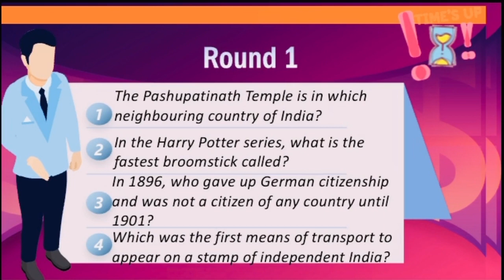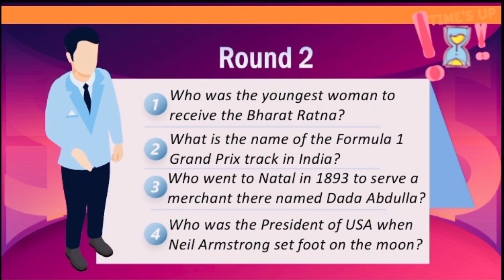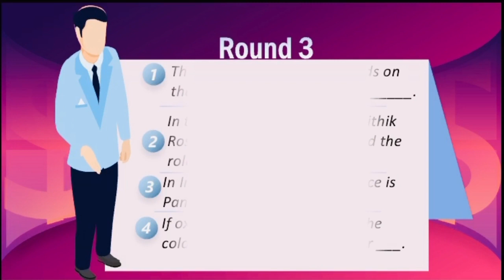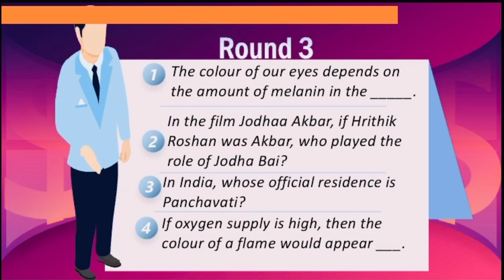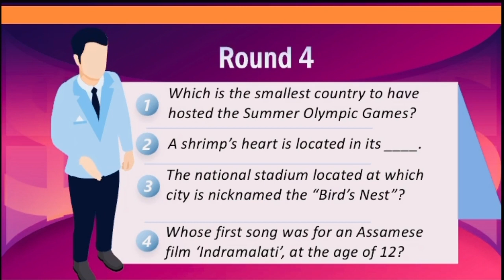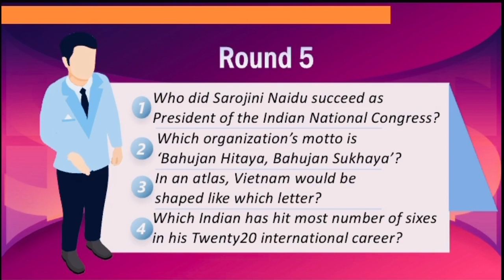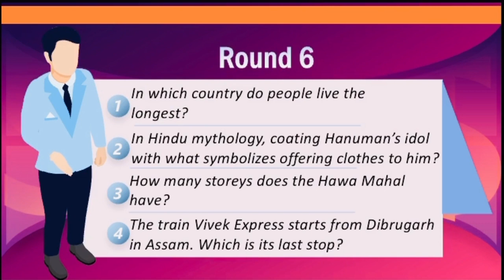world quiz Tricky questions EPISODE 5 / Easy To Learn/ world quiz/Important Questions /GK Questions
16 Most Frequently Asked Simple General Knowledge Quiz
GK Questions and Answers for Students
It comprehensively covers various topics ranging from documentaries to geography.